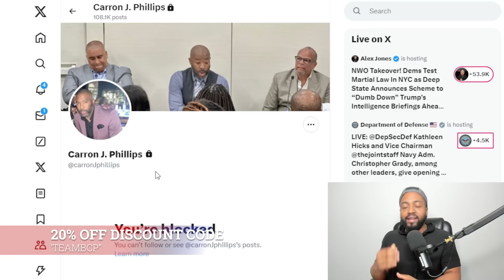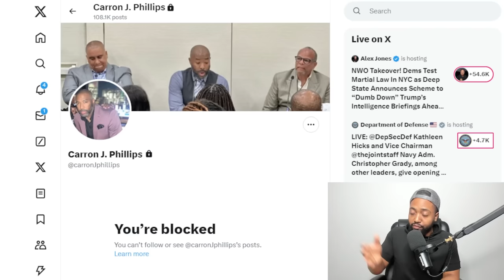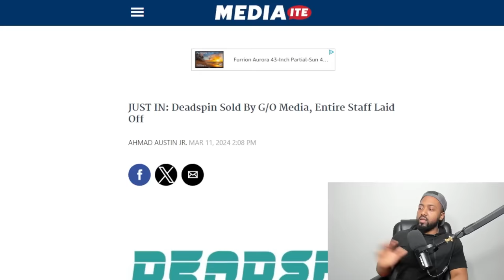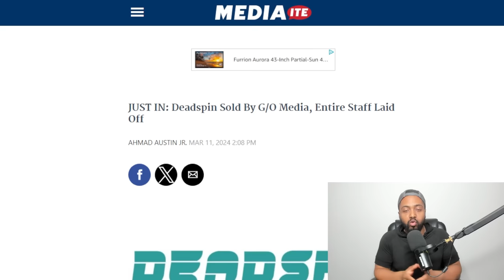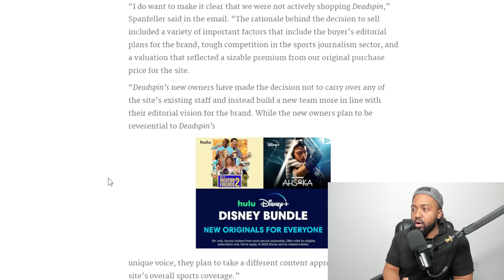WOKE WRITER & ENTIRE DEADSPIN STAFF FIRED After Chiefs Fans Sues Outlet Accusing Him Of Racism!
G/O Media has sold Deadspin to a European media company that will not keep any of the long-running sports news outlet’s current staff, the company’s CEO told employees in a memo on Monday.